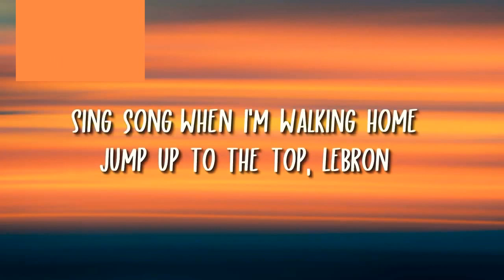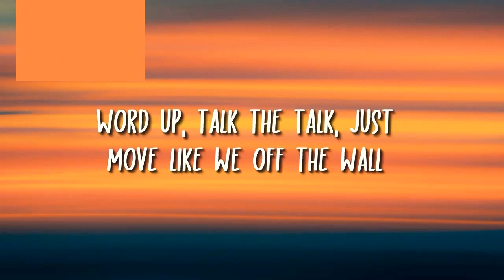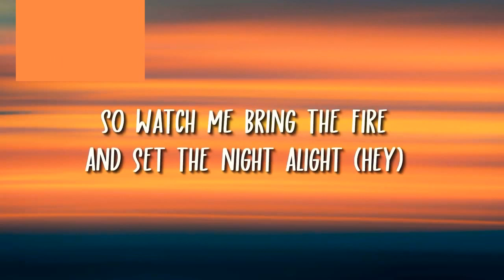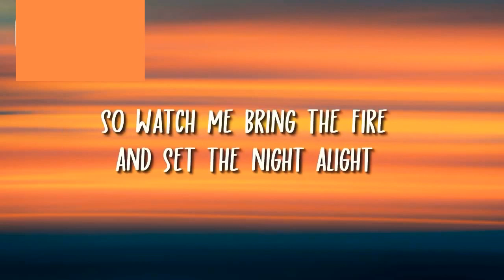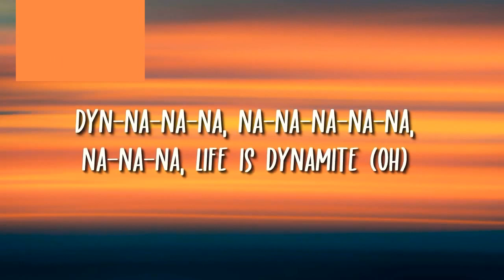BTS 방탄 소년단 Dynamite Lyrics